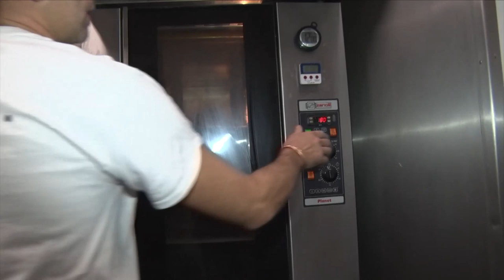The French Baker Julien (Part 3 of 8) preparing cakes and bread his morning routine in the Kitchen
French Chef Julien (Part 3 of 8) preparing cakes and bread his morning routine in the Kitchen.